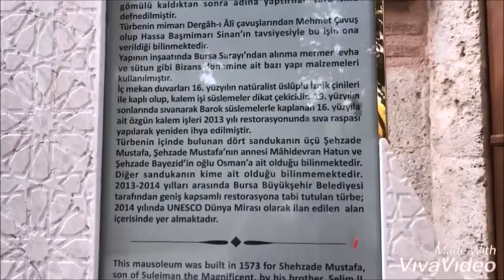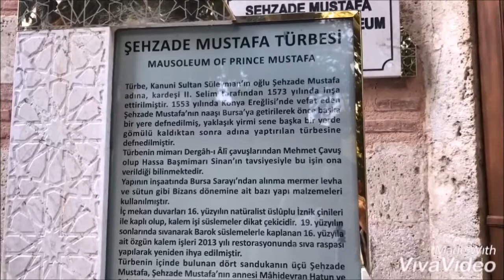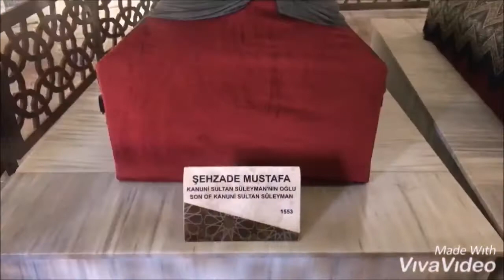¿Por qué fue asesinado el príncipe Mustafa